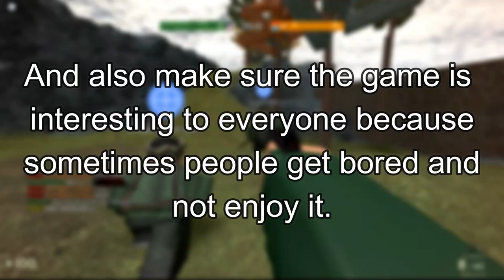100 Subscriber Special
In this video, I will be talking about my 100 Subscriber Special Livestream. I will be choosing the idea that is most voted or interesting.

✔N/A